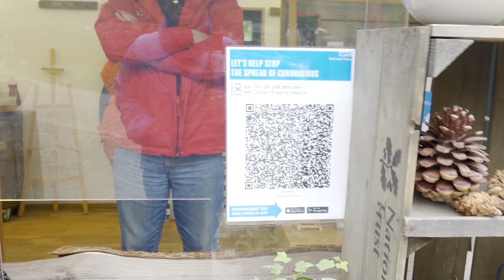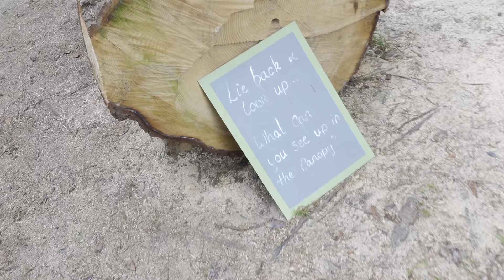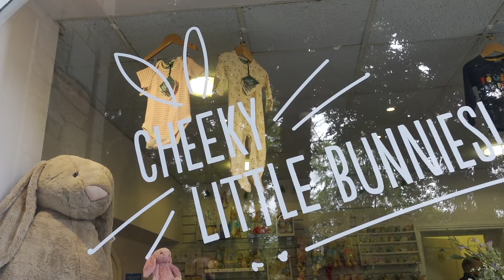💦 New Drone Crashed | Lake District Series | Indian Couple in England | Life in London | VLOG 58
In our fifty eighth post of happiness, we celebrate Anubha's birthday at the Lake District in UK! We drive through some beautiful roads just like Top Gear. We visit Ullswater and also try the famous, Grasmere Gingerbread. We tried flying our drone for the first time but it crashed!